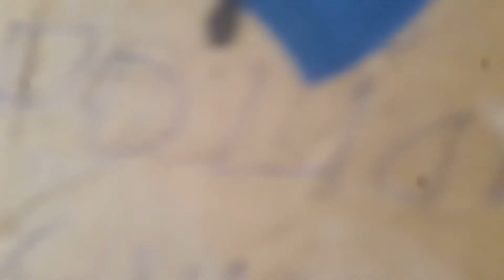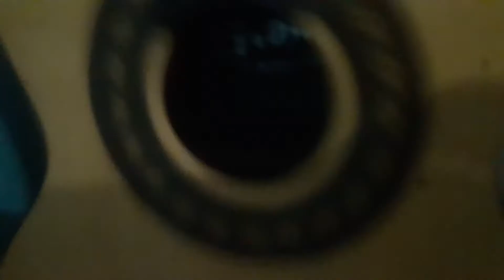Aquarelatoy kids em O Liquitificador